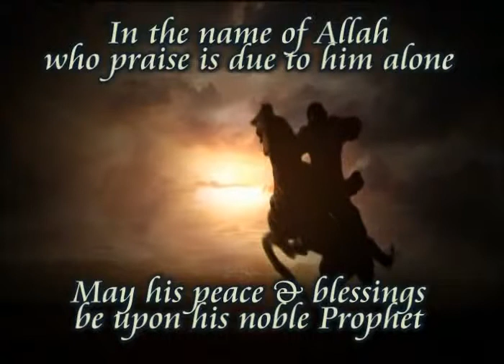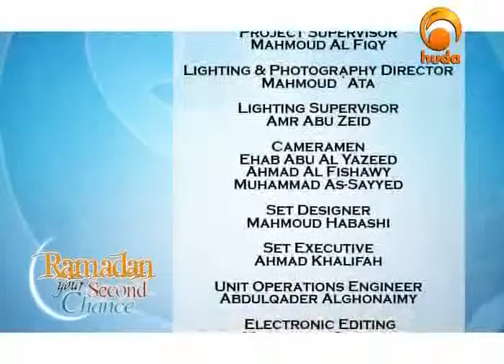A Plan for Ramadan Part 4 of 4